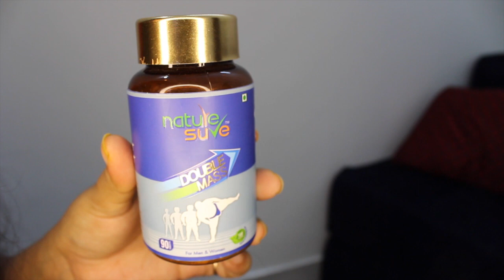How To GAIN WEIGHT Fast & Naturally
PRODUCT LINK :-

Buy from Nature Sure brand

hair care,fashion blogger hairstylist remove pimples acne remover vitamin c diy saree styling banarase saree how to drape saree chapped lips how to loose weight affordable skincare instant glow bright skin clear skin glass skin underarms,2019 makeup tutorial how to do sketch sexy bodycare blackheads fun roleplay hindi vlog indian beauty homemade home tour My Kitchen Tour FaceWash